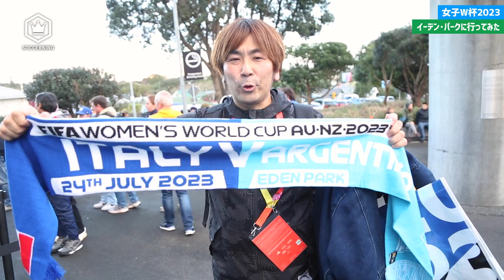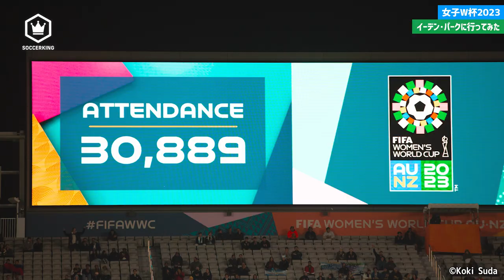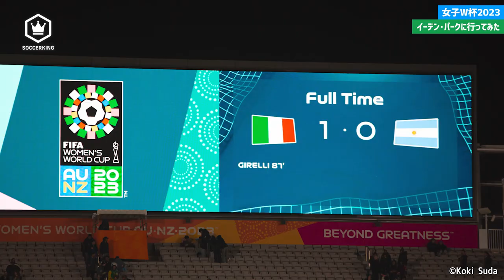『イーデン・パーク』に行ってみた 〜🇮🇹イタリア代表 vs アルゼンチン代表🇦🇷〜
2023年7月20日に開幕した『FIFA 女子ワールドカップ オーストラリア&ニュージーランド 2023』🏆
なでしこジャパンが決勝トーナメント1回戦で使用するかもしれないNZ最大のスタジアム『イーデン・パーク』に行ってみました🏟️

グループG 第1節 イタリア代表vsアルゼンチン代表の試合が行われていたので、試合の様子もお届け！
皆さんのご意見・ご感想をコメント欄に書き込んでみてください😊

🗓️試合日程
7月22日（土）16時〜 【C組・1節】 5ー0 ザンビア代表
7月26日（水）14時〜 【C組・2節】 vs コスタリカ代表
7月31日（月）16時〜 【C組・3節】 vs スペイン代表